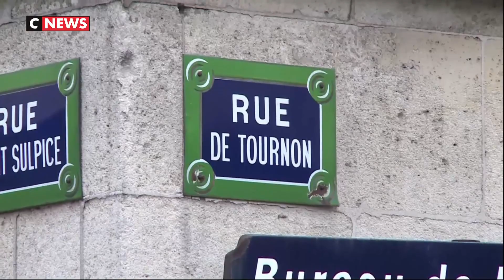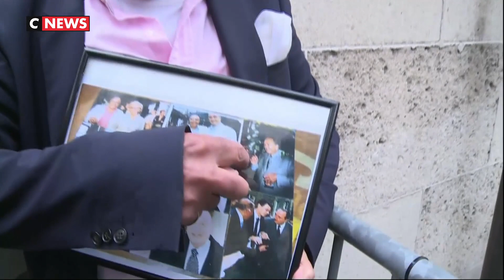Paris : des centaines d'anonymes amassés rue de Tournon, dernier domicile de Jacques Chirac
Des centaines d'anonymes ont tenu à se déplacer rue de Tournon, dans le VIe arrondissement de Paris, à l'annonce du décès de Jacques Chirac.

L'ancien président de la République résidait au rez-de-chaussée d'un hôtel particulier prêté par l'homme d'affaires François Pinault, un ami proche de la famille venu plus tôt dans la journée. Dans la rue, des passages de voisins, des journalistes venus du monde entier mais aussi des passants et des inconditionnels de l'homme politique. Ils sont restés parfois plusieurs heures. Le couple Macron est également venu se recueillir devant la dépouille de l'ex-chef d'Etat.

Face à cet afflux soudain, un important dispositif de sécurité a été mis en place tout au long de la rue.